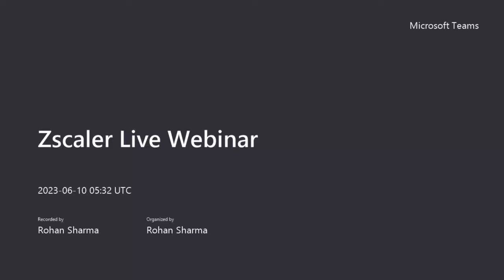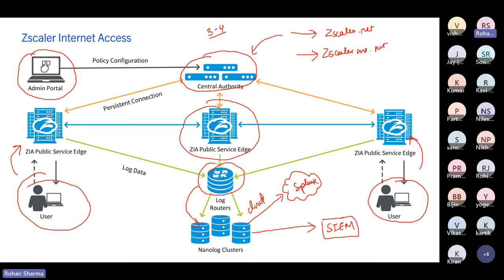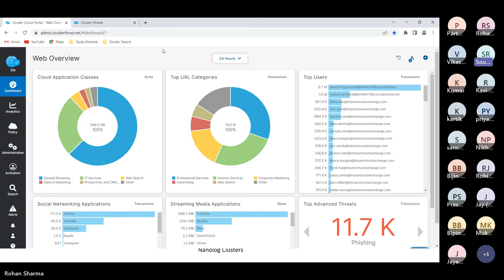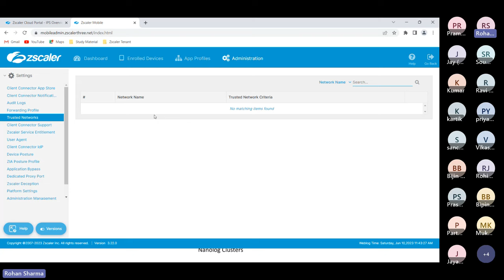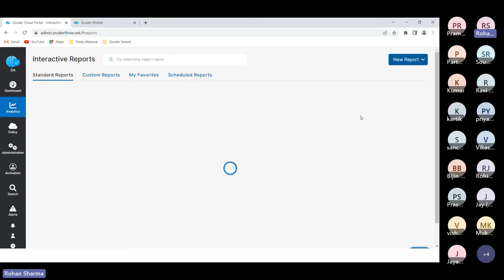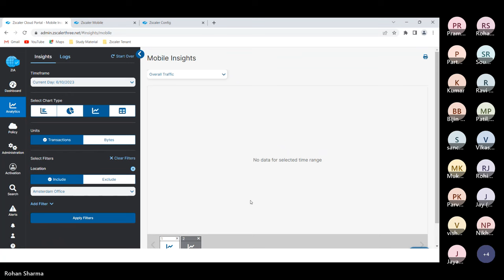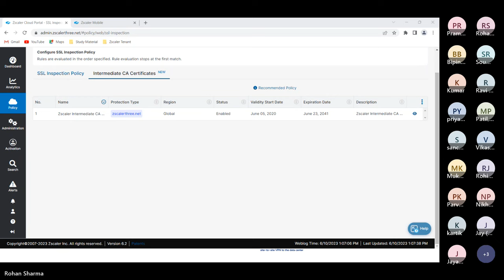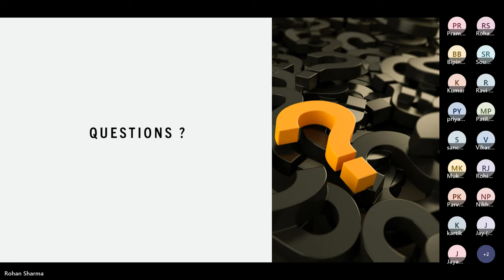[Mix Audio English / Hindi] Zscaler Interview Questions | ZIA | ZPA | ZDX Services | By Nitin Sir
✨ Other Next-Gen Courses  ✨

Thanks,
Team Ngcloudx